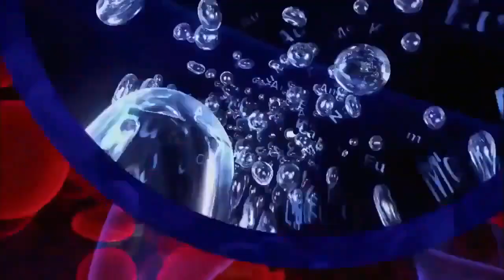Mt St Helen's Back from the Dead